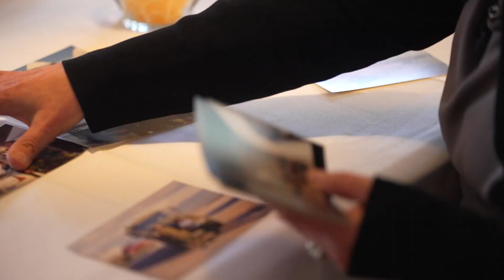Family of Lakewood woman volunteers at field hospital in Turkey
About 50,000 people have died after the earthquakes in Turkey and Syria early February 2023.

9NEWS (KUSA) is located in Denver, Colorado.